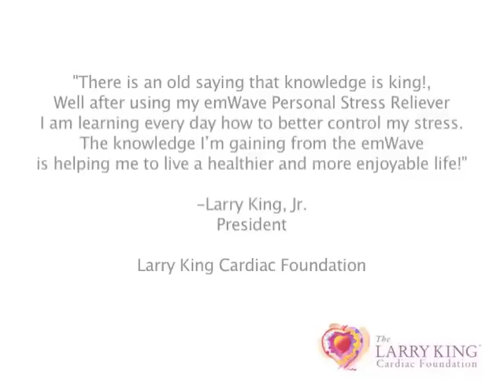Larry King Cardiac Foundation features HeartMath®'s emWave®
April 2011  - Television talk show icon Larry King gave HeartMath's emWave® stress-reduction technology to attendees at his annual Cardiac Foundation gala in Washington, D.C.

Larry King Jr., president of his father's foundation, said he has great respect for HeartMath and its technology as a tool for stress management and decided it would be a great gift to give attendees of the gala. King Jr. said he is an advocate of living a heart-healthy lifestyle and uses the emWave to keep his stress in check. "I am learning every day how to better control my stress," King Jr. said. "The knowledge I'm gaining from the emWave is helping me to live a healthier and more enjoyable life."

April is being observed as National Stress Awareness Month and in light of the observation HeartMath is offering a free de-stress kit and their emWave Desktop Stress Relief System will be on sale this month